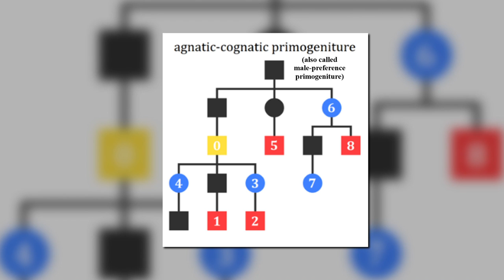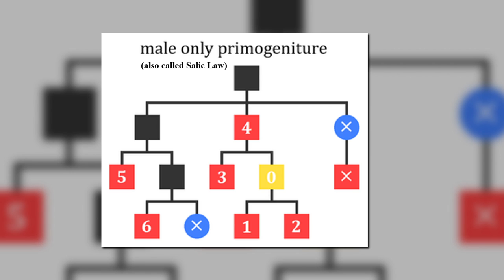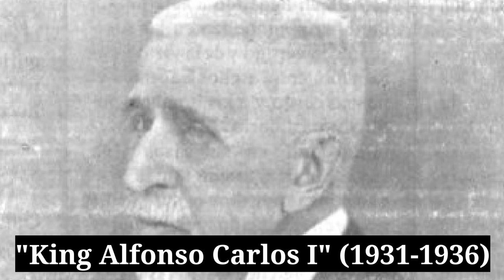What if the Carlist Movement Succeeded?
In this inaugural video of a new series called "What If? Monarchies" I will investigate into what would have happened to the Spanish monarchy had the Carlist movement (supporting Ferdinand VII's brother as rightful heir) been successful.